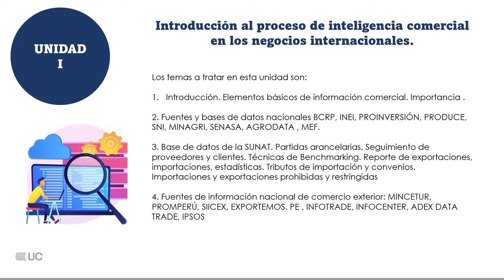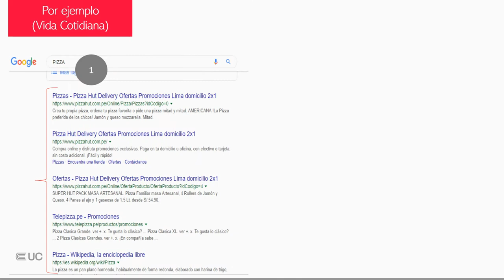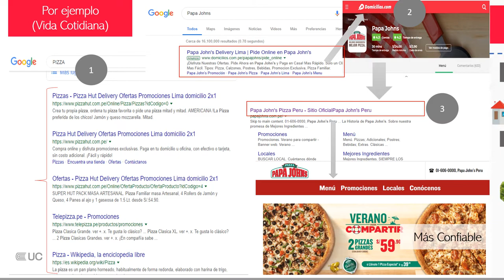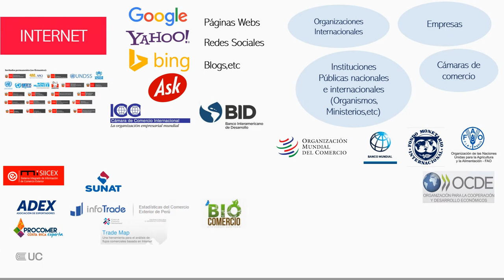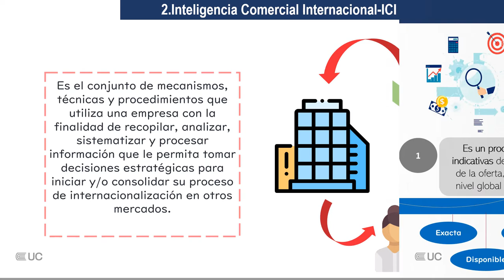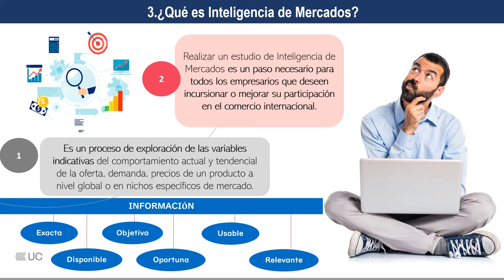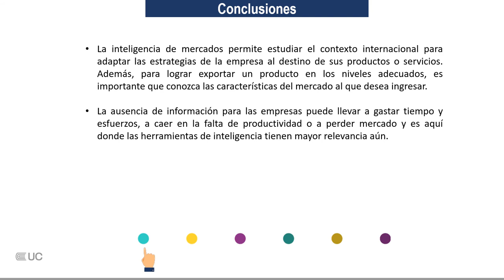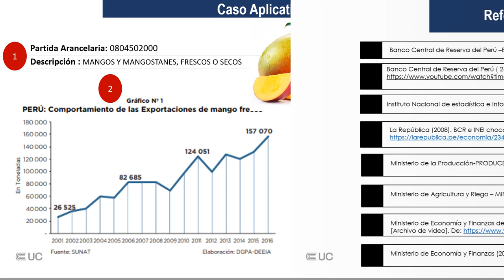Introducción al proceso de inteligencia comercial en los negocios internacionales.